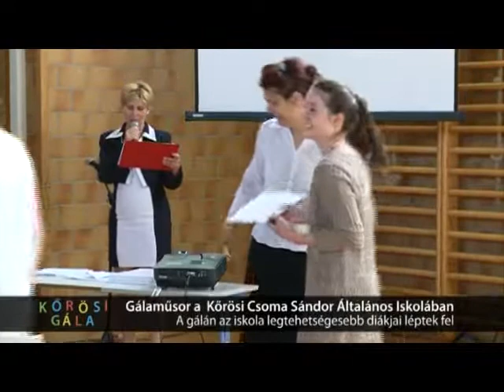Gálaműsor a Kőrösi Csoma Sándor Általános Iskolában - rövid (2014. 25. hét)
A gálán az iskola legtehetségesebb diákjai mutatták meg magukat - verssel, énekkel, tánccal, hangszeres és bábelőadással készültek